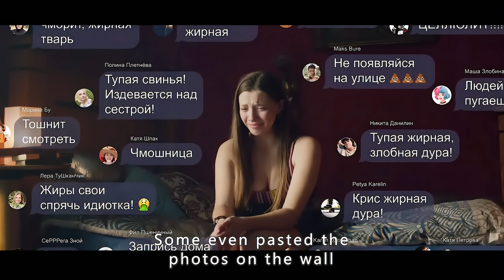A pair of sisters played tricks on each other.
【Name】：Girl's Revenge